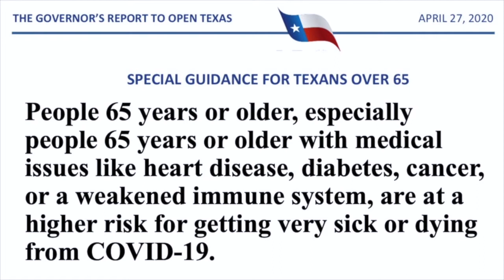21-May-2020--Before You Return to Worship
Run down of expectations for those attending worship assemblies at Lake Jackson Church of Christ in Lake Jackson, TX as of May 2020.